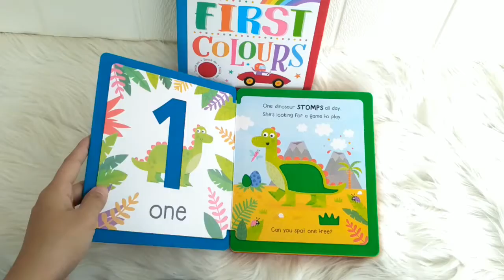My First 123 & Colours Touch & Feel Felt Board Books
HI Momma, Introducing you…

My First 123 & Colours
Touch & Feel Felt Board Books

Buku ini sangat cocok untuk baby & toddler karena tiap halamannya terbuat dari Felt (Lapis Board) yang sangat tebal namun sangat ringan.
Ditiap halaman bukunya ada texture felt yang bisa diraba-raba anak.
Cocok banget untuk memperkenalkan macam-macam angka dari angka 1 - 5, warna dan sambil mengenalkan macam-macam first words.
Dan disertai ilustrasi gambar yang sangat colorful dan cute 😍

Harga Rp.100.000/buku ya Momma.
Yuk silahkan diorder ya momma.
Tokopedia: inibuku_baruku
Shopee : inibuku_baruku
Silahkan tanyakan ketersediaan stok varian yang ingin dibeli terlebih dahulu.

Happy Shopping.